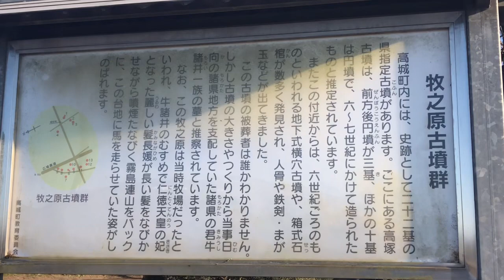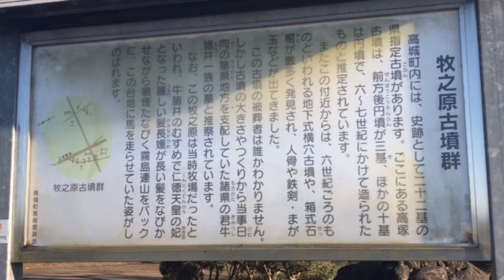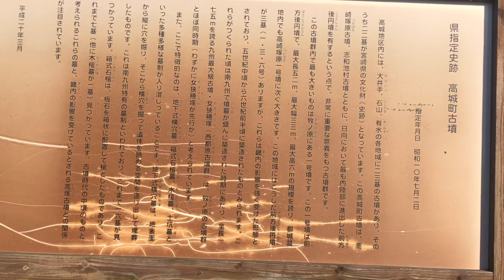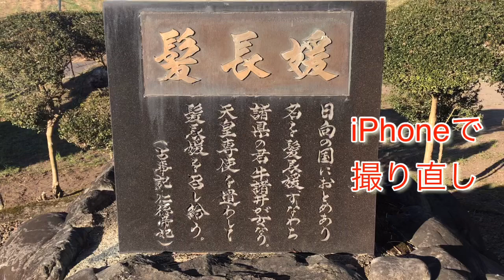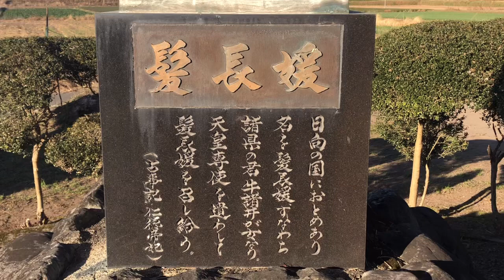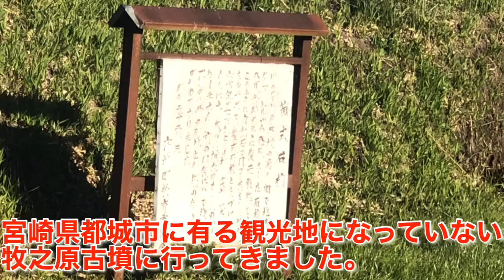古墳なのに観光地じゃない。宮崎県の畑の中に有る古墳を見て来ました。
先日大阪の超有名な古墳などが世界遺産に登録されました。教科書で見たこと有るので、日本人の知名度はめちゃ有ります。
宮崎県内にも、観光地となっている西都原古墳群が有るのですが、都城市に有る23基もの規模を誇る牧之原古墳群は、おそらく、地元の人でも知名度が低いんじゃないかと思います。看板等は設置されていますが、観光地としては整備されていません。
そんな、古墳は日本中にたくさん有るかもしれません。なので、見てきました。